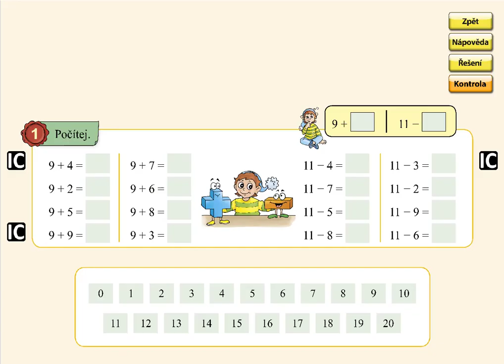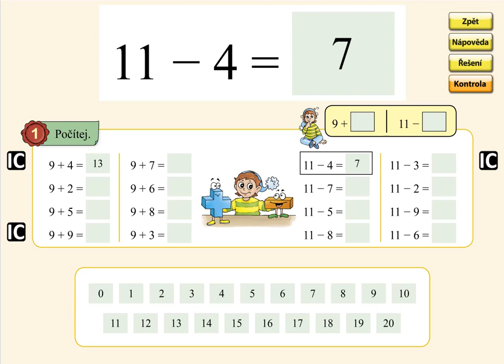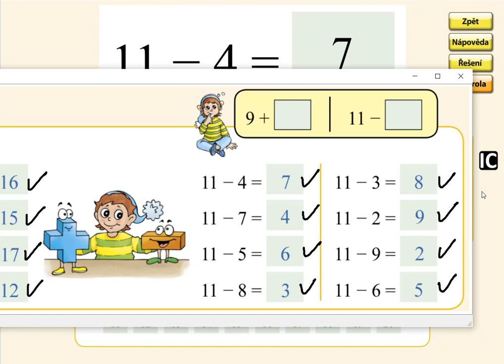Pamětné počítání do 20, MATÝSKOVA MATEMATIKA 4. DÍL - POČÍTÁME DO DVACETI, str. 19, cv.1